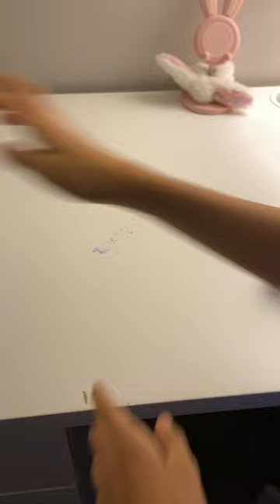How to make a slime bubble